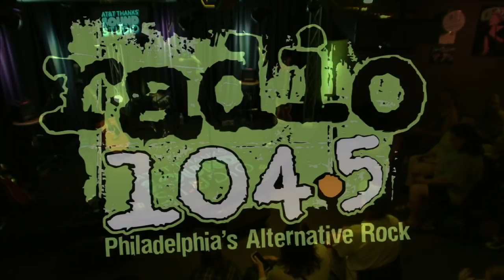Pixies Studio Session Live Stream